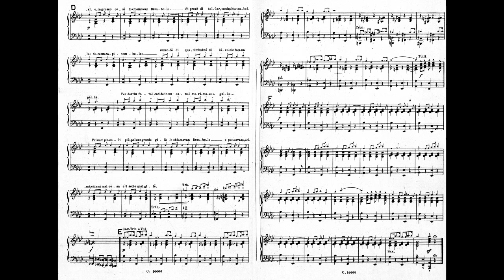BOMBOLO - Orchestra Mercur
BOMBOLO
(rumba grottesca)
Marf (alias Mario Bonavita) - Vittorio Mascheroni
A. & G. Carisch  - novembre 1932

Era il più ammirato nei saloni
per le strane dimensioni
si credeva l’uomo più elegante
più galante nel suo dir;
sempre tutto quanto impomatato
ricercato nel vestir
e portava un abito a quadretti
i baffetti di Charlot.

Era alto così, era grosso così,
lo chiamavan Bombolo
si provò di ballar, cominciò a traballar,
fece un capitombolo.
Ruzzolò di qua, rimbalzò di là,
come fa una palla
per destin fatal cadde in un canal,
ma rimase a galla.
Pei suoi piccoli piè pel suo grande gilè
lo chiamavan Bombolo
e pensavano ahimè chissà mai cosa c’è,
sotto quel gilé.

Poi ne combinò da sbalordire
quando volle dimagrire.
Un dottore gli ordinò per cura
acqua pura, niente più.
Lui per far la cura più intensiva
ne inghiottiva tutto il dì
e così, nel mentre si curava
si gonfiava sempre più.

Un bel dì però il perché non so,
guadagnò un milione.
Tanto si gonfiò e si emozionò,
che scoppiò il pallone.
La Questura indagò quando in pezzi trovò
l’elegante Bombolo.
Dopo un lungo sermon
dichiarò in conclusion:
“L’ammazzò il milion!”